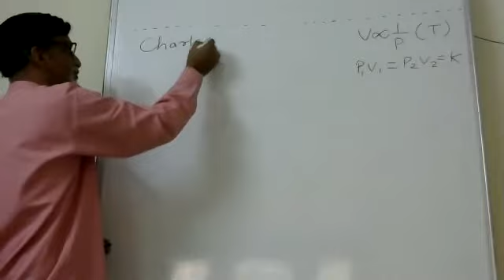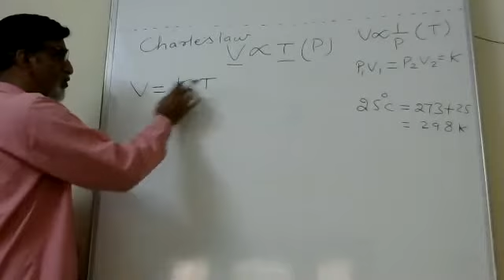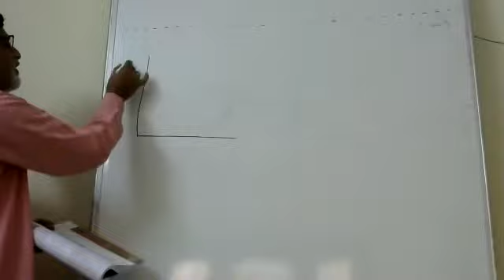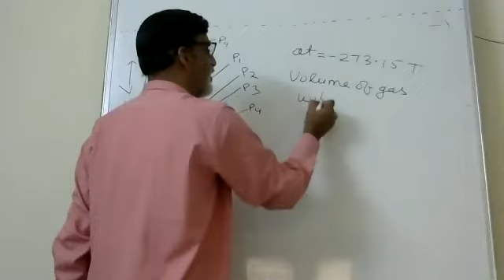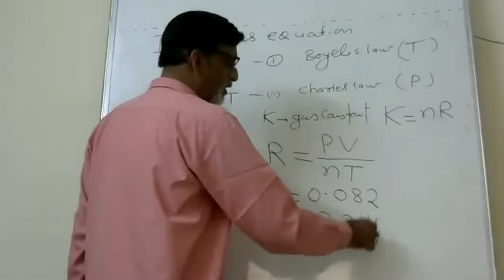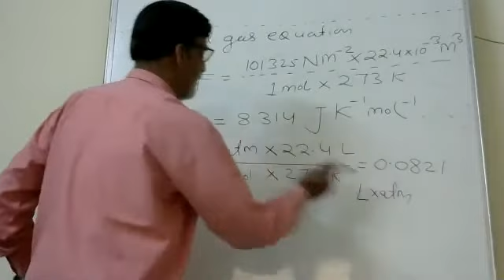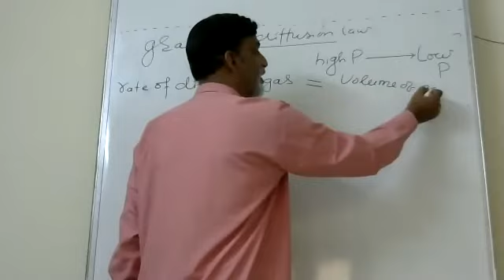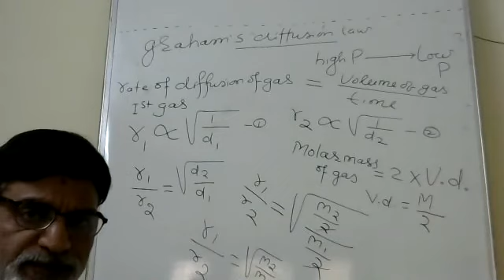STATE OF MATTER BY R R SHARMA